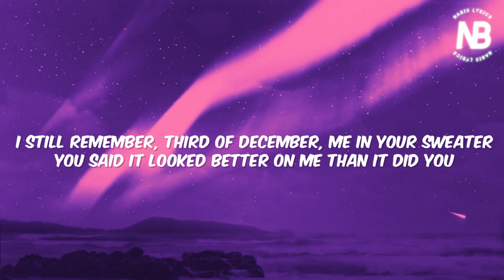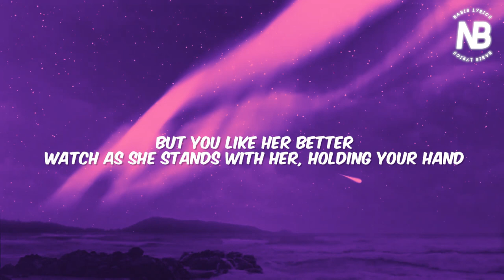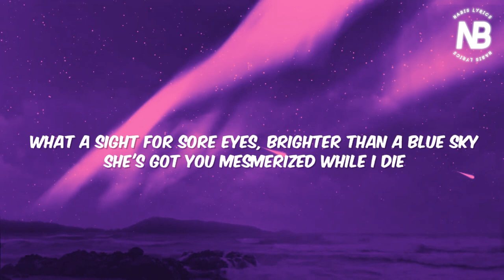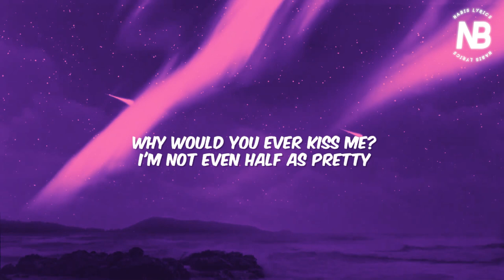Conan Gray - Heather (Lyrics)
00:00 Heather
00:26 Conan Gray
00:27 I still remember, third of December, me in your sweater
00:32 You said it looked better on me than it did you
00:37 Only if you knew, how much I liked you
00:43 But I watch your eyes as she
00:46 Walks by
00:47 What a sight for sore eyes, brighter than a blue sky
00:58 She's got you mesmerized while I die
01:06 Why would you ever kiss me?
01:11 I'm not even half as pretty
01:16 You gave her your sweater, it's just polyester
01:22 But you like her better
01:25 Watch as she stands with her, holding your hand
01:30 Put your arm 'round her shoulder, now I'm getting colder
01:37 But how could I hate her? She's such an angel
01:43 But then again, kinda wish she were dead as she
01:48 Walks by
01:50 What a sight for sore eyes, brighter than a blue sky
02:01 She's got you mesmerized while I die
02:09 Why would you ever kiss me?
02:14 I'm not even half as pretty
02:19 You gave her your sweater, it's just polyester
02:25 But you like her better
02:27 (Oh) Wish I were Heather
02:41 (Oh, oh) Wish I were Heather
02:51 Why would you ever kiss me?
02:55 I'm not even half as pretty
03:00 You gave her your sweater, it's just polyester
03:06 But you like her better
03:09 Wish I were